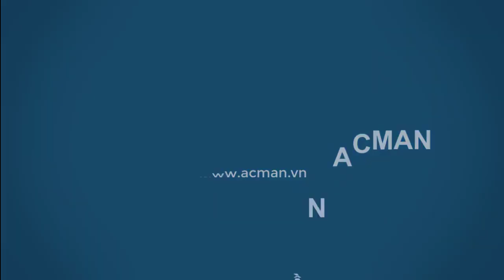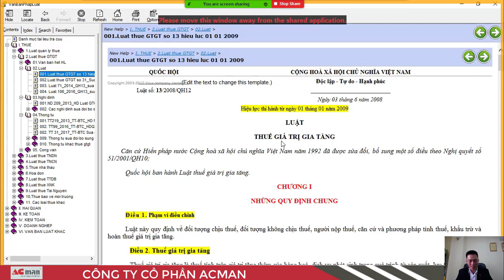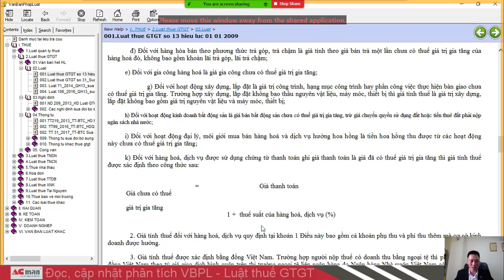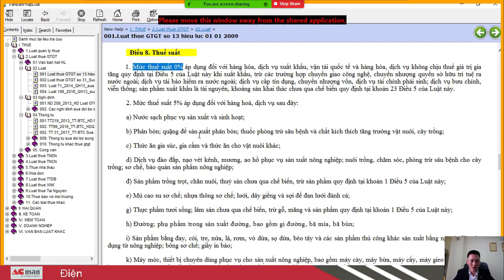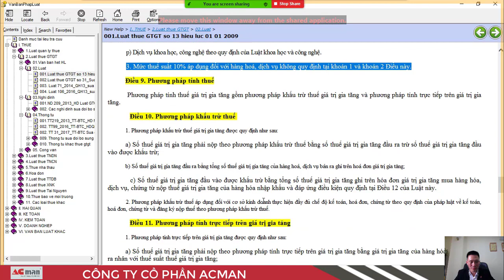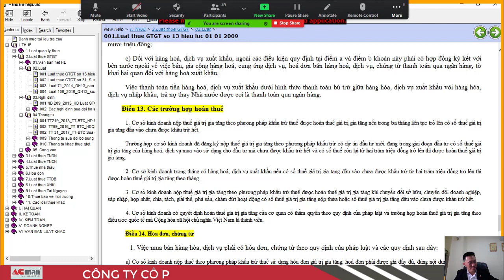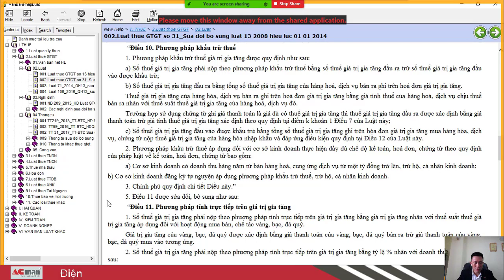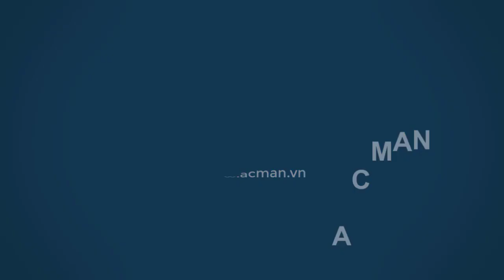Đọc cập nhật phân tích văn bàn pháp luật: Luật thuế GTGT - P1